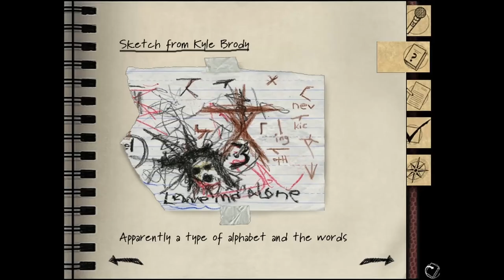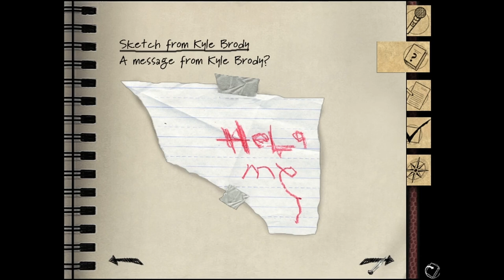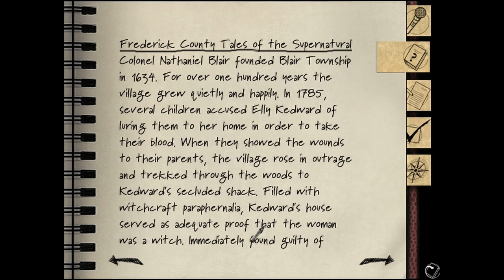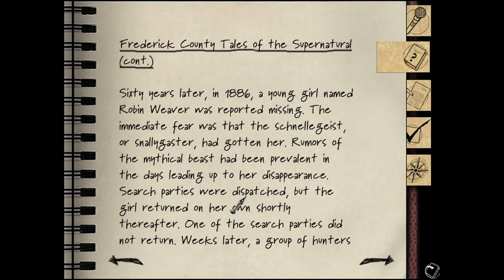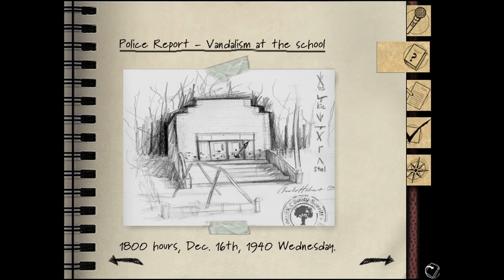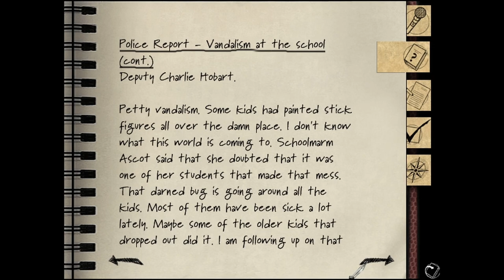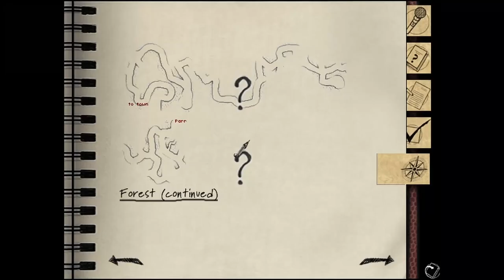Blair Witch Volume I - Part 2 - There's Something Evil In The Woods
This is a let's play of Blair Witch Volume I: Rustin Parr (2000).